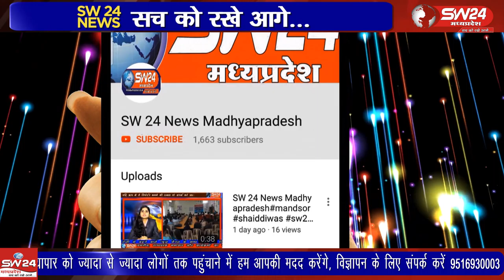Indore- बता दें जिला जेल में बंद कैदी किसी बात को लेकर अंदर ही जमकर लड़े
इंदौर की जिला जेल में एक बार फिर कैदियों के बीच विवाद की घटना सामने आई है बता दें जिला जेल में बंद कैदी किसी बात को लेकर अंदर ही जमकर लड़े , जिसके बाद एक कैदी को गंभीर चोटें आई है। इंदौर से ब्यूरो राकेश सच्चर के साथ सतीश शर्मा की रिपोर्ट